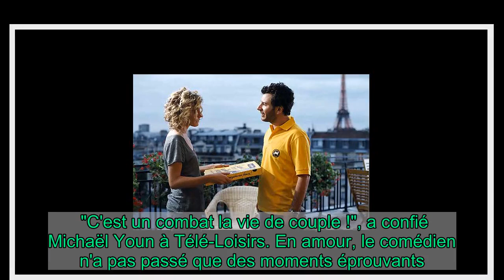Michaël Youn : Son engueulade culte avec son ex Juliette Arnaud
"C'est un combat la vie de couple !", a confié Michaël Youn à Télé-Loisirs. En amour, le comédien n'a pas passé que des moments éprouvants. Il s'est également beaucoup marré, notamment avec son ex-compagne Juliette Arnaud. Son réveil au mégaphone dans le Morning Live est entré dans les annales de la télévision...    "Morning Live, de 7h à 9h, l'émission qui réveille tes voisins !" Cette phrase chère à Michael Youn et aux millions de téléspectateurs de l'ex-matinale de M6 a provoqué d'innombrables fou rires... et quelques coups de gueule ! Juliette Arnaud, l'ex-compagne de l'ancien présentateur, en sait quelque chose. Elle avait été réveillée par ce dernier, au mégaphone, dans une séquence devenue culte.    Pourtant, Juliette a gardé un bon souvenir de sa relation avec Michaël Youn, qui a duré 6 ans, entre 1998 et 2004.